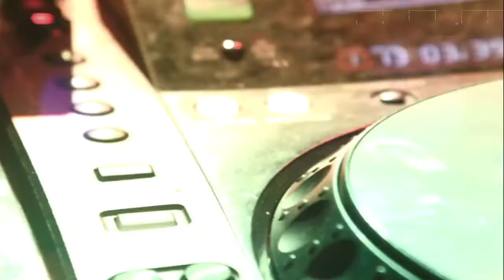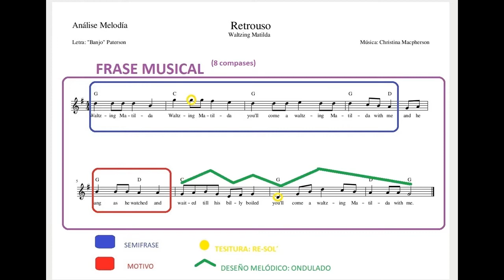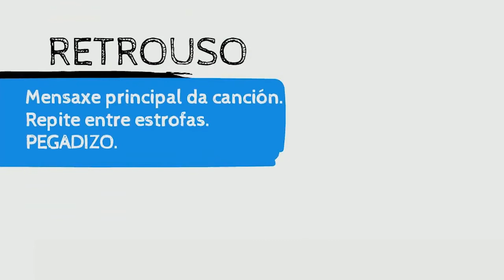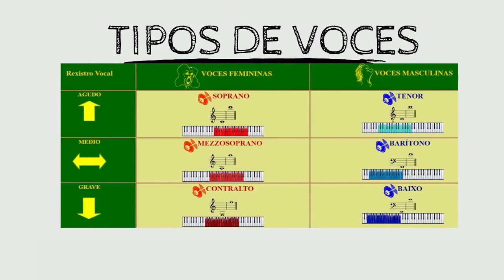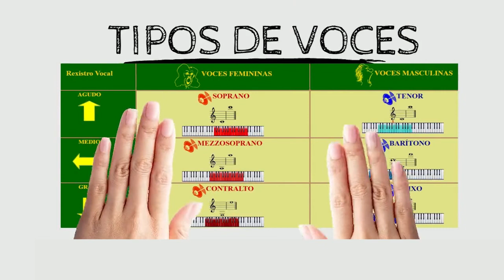A nosa partiteka: Creamos unha melodía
Videotitorial 3 do obradoiro 4 Creamos unha melodía

Autora: Claudina Maneiro Arriaga